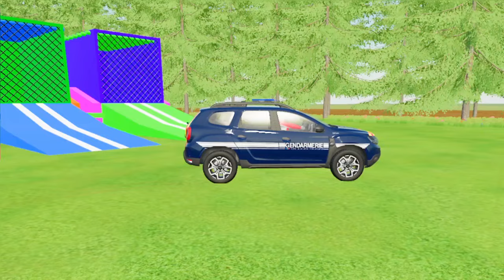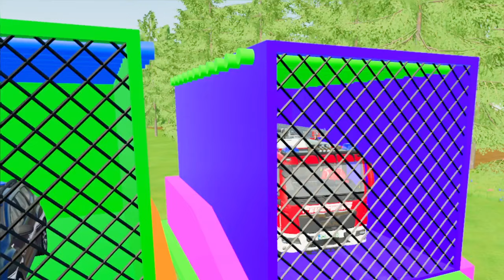Long Cars vs Funny Cars with Monster Truck Rescue - Cars vs Tracktor.FS22